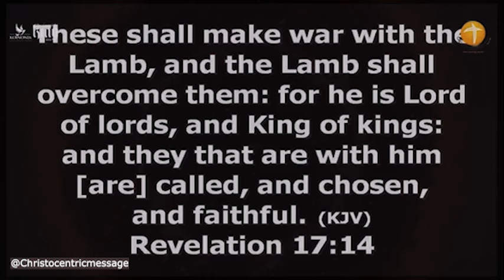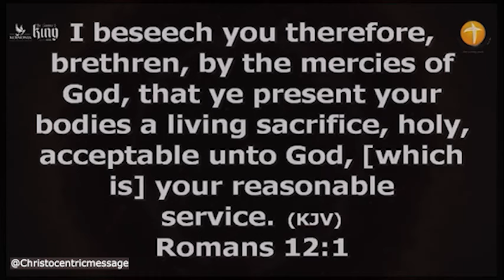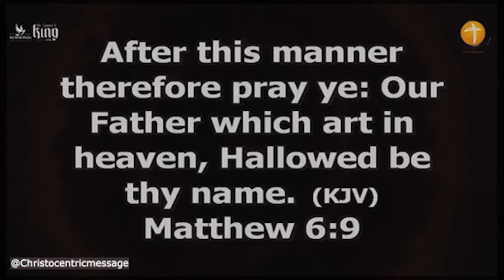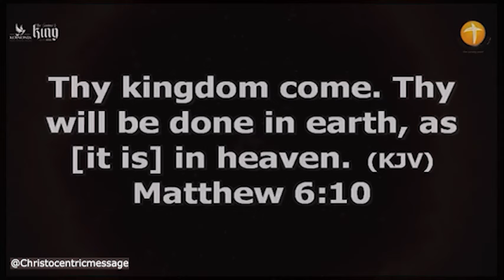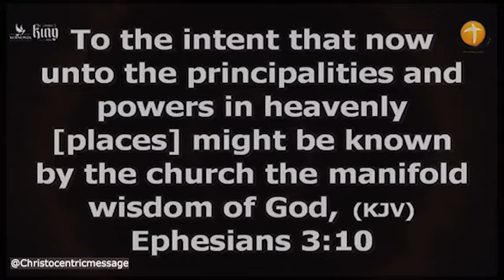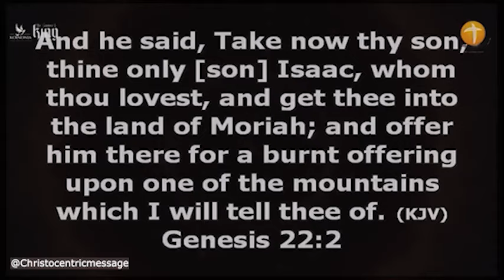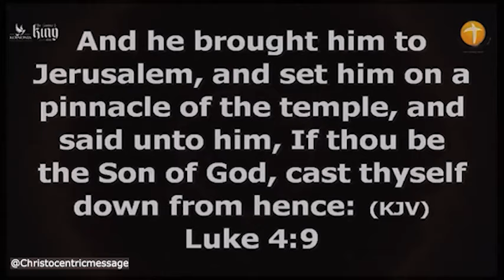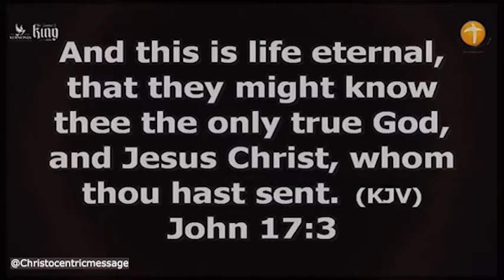RELEASE GOD'S AUTHORITY OVER THE SITUATION - APOSTLE JOSHUA SELMAN